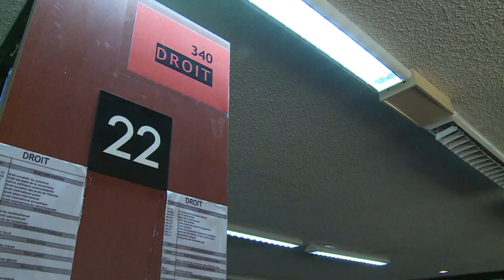Port du voile: tensions dans le débat public, moins à la fac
Faut-il interdire le voile à l'université ? Cette question est une nouvelle fois revenue sur le devant de la scène ces dernières semaines. Qu'en pensent les principales concernées ? le port du voile à la fac pose-t-il réellement un problème? Reportage sur le campus de l'université de Cergy-Pontoise. Durée: 02:04